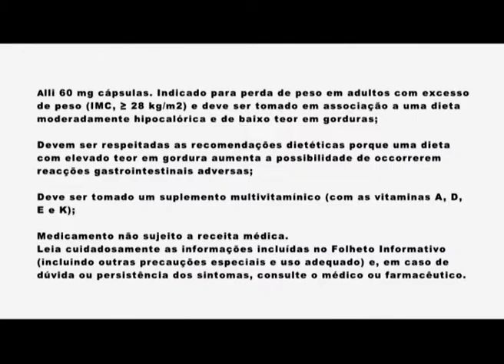Alexandre Fernandes em roadshow com RTP1 - Portimão Maio 2009.